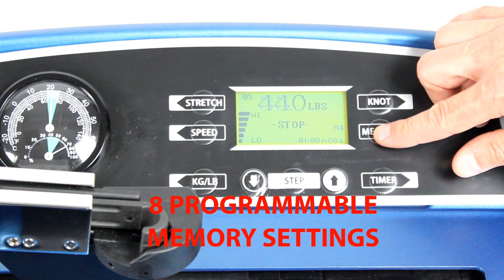Tourna 800-ES Stringing Machine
A quick overview of the features and functionality of the Tourna 800-ES premium stringing machine.